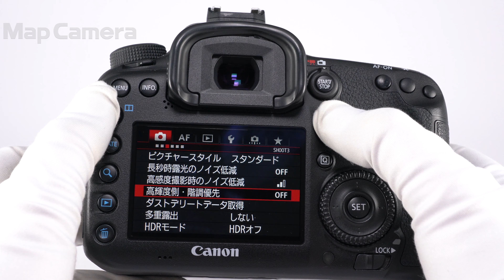Canon (キヤノン) EOS 7D Mark II ボディ 良品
【付属品】
元箱・取扱説明書・CD-ROM・ストラップ・バッテリー(新品)・チャージャー

【人気の理由とは？】狙った被写体をロックオン！オールクロス65点AFを搭載したことで、鉄道やスポーツなどの動態撮影にもおすすめの商品です。

【その他】新品バッテリーに交換済みです。